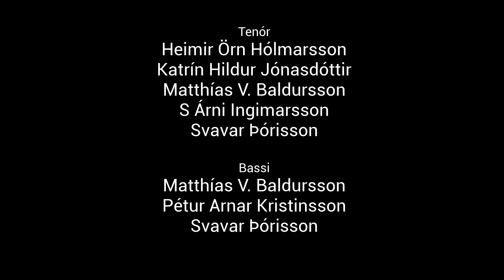Rokkkór Íslands - Dimmar rósir - Virtual choir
Höfundur lags: Árni Blandon
Höfundur texta: Magnús S. Magnússon
Útsetning og kórstjórn: Matthías V. Baldursson

Söngvarar:
Anita Pálsdóttir
Anna Rún Frímannsdóttir
Brynhildur Jónsdóttir
Elsa Lyng Magnúsdóttir
Eva Lilja Rúnarsdóttir
Freyja Jóhannsdóttir
Guðrún Erlingsdóttir
Heimir Örn Hólmarsson
Hildur Ásta Viggósdóttir
Katrín Hildur Jónasdóttir
Kolbrún Ingibergsdóttir
Matthías V. Baldursson
Oddrún Lára Friðgeirsdóttir
Pétur Arnar Kristinsson
Ragnheiður Edda Viðarsdóttir
S. Árni Ingimarsson
Sigga Björk
Sigrún Sigurðardóttir
Snædís Elísa Kristinsdóttir
Svavar Þórisson

Hljómsveit:
Matthías V. Baldursson - Hljómborð
Sigurgeir Sigmundsson - Gítar
Þórir Rúnar Geirsson - Bassi